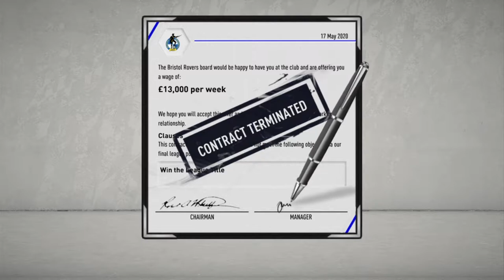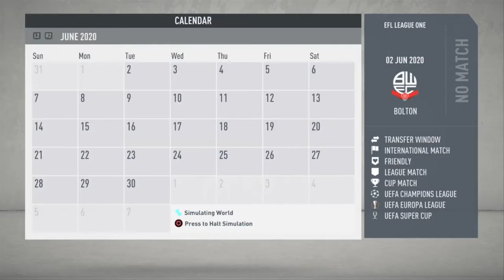FIFA 20 - Can Superstars Win Promotion from Lower Leagues???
An experiment to see how far a stacked squad can go in England!